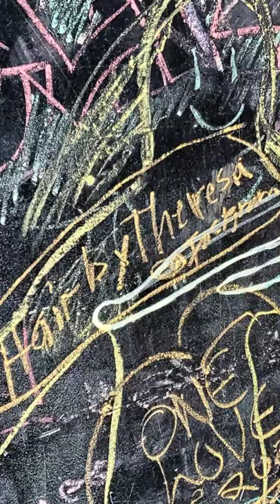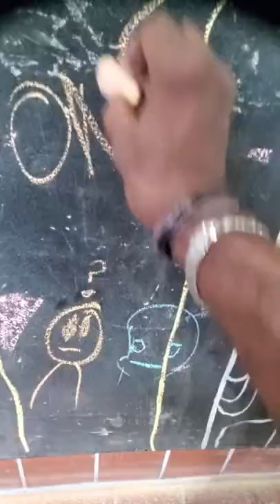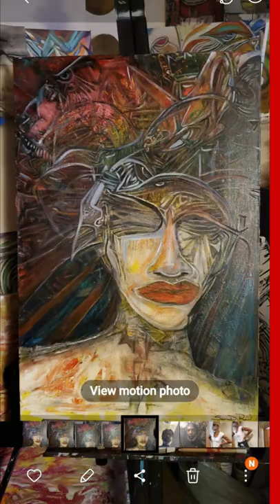Sean Reid art 2022